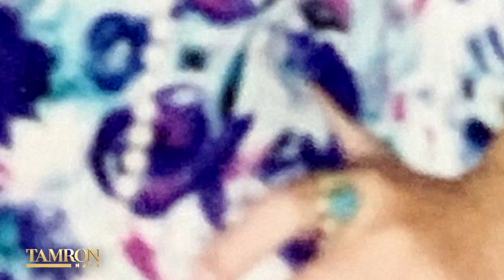30 Years After They Met, This Woman Became a Surrogate for Her Childhood Mentor’s Twins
Kacy Andrews and Inez Esparza met through the Big Sisters of Los Angeles program almost 30 years ago. While at the time, their connection felt strong—they had no idea how their world would later collide. When Kacy was diagnosed with infertility, Inez volunteered to carry her child. Ultimately, they were blessed with twins. The Messitt Twins, Dashiell and Fox, are now 6 and appear on the hit Netflix show “Fuller House.”